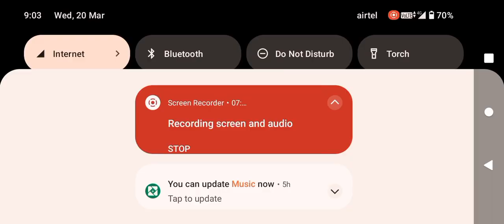free fire vlog/ Tanjil vlog channel are subscribe